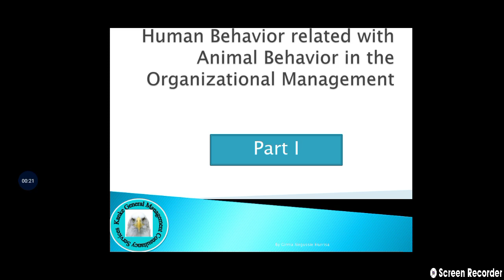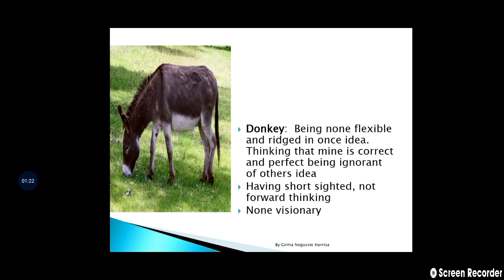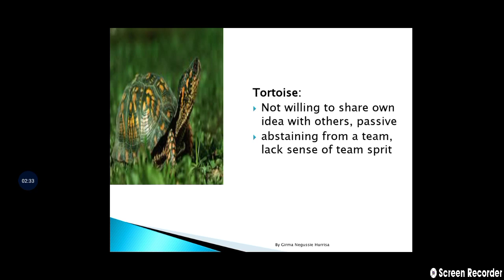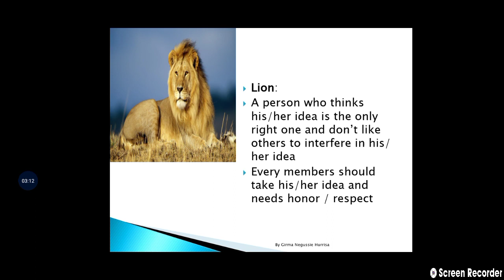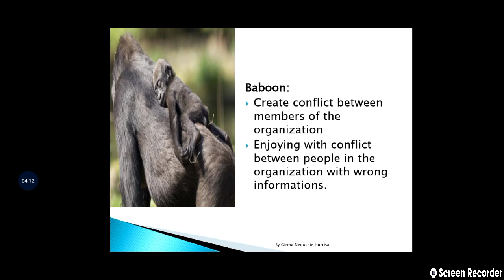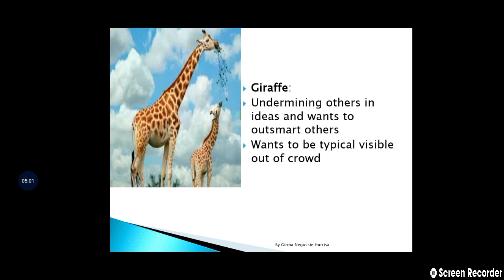ከየትኛዉ እንስሳት ባህሪይ ጋር የኛ በሕሪይ ይመሳሰላል